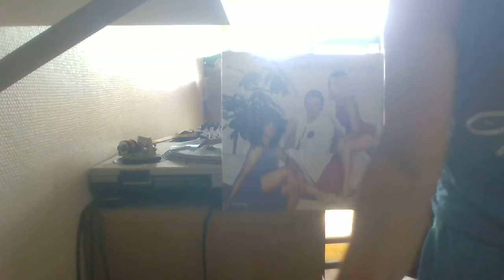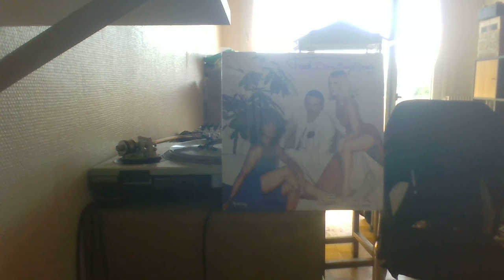CHARMS - GIVIN' IT UP Favorite REC 2016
Funk Music French Disco Boogie Sounds  Bonne écoute !